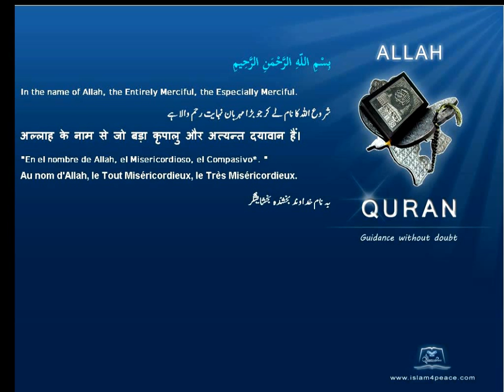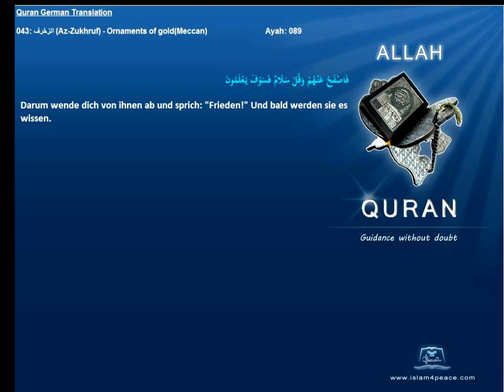Quran German Only 043 الزخرف Az Zukhruf Ornaments of goldMeccan Islam4peace com